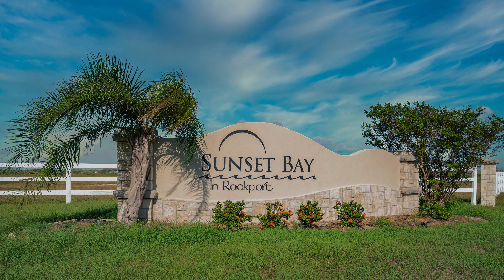110 Dockside Dr., Sunset Bay, Rockport, TX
Great home site with water views in the growing community of Sunset Bay!